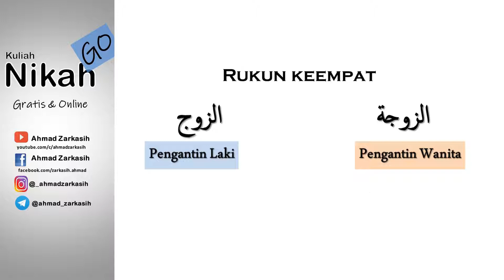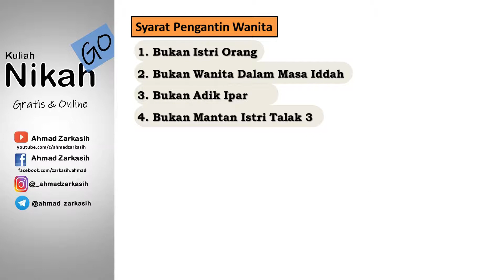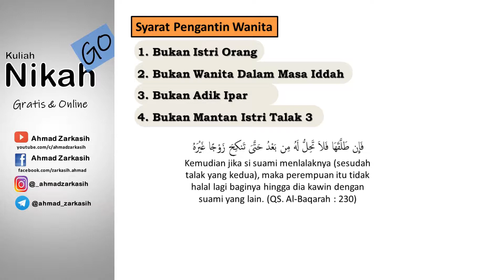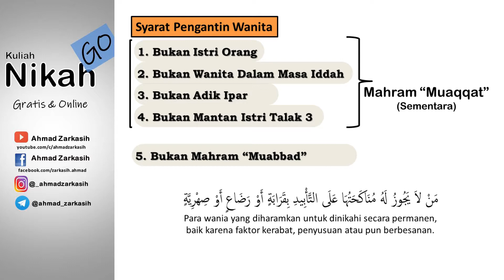Wanita Yang Haram Dinikahi, Bukan Hanya Mahram | Kuliah Nikah GO (Gratis & Online) Bag. 16